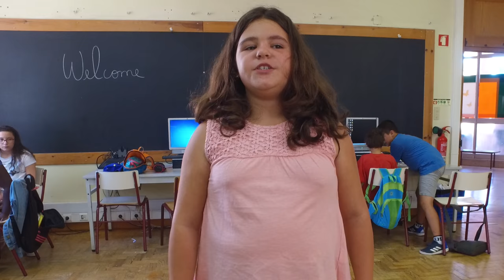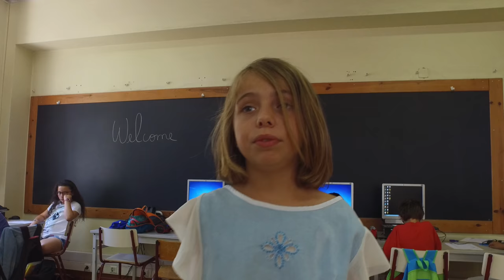Escola de Verão